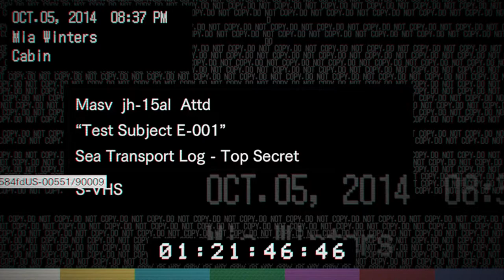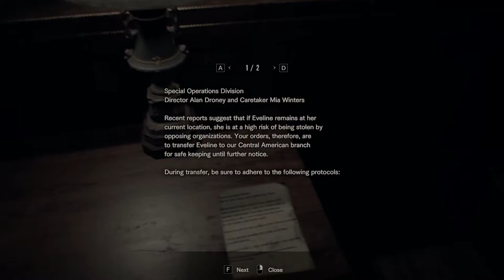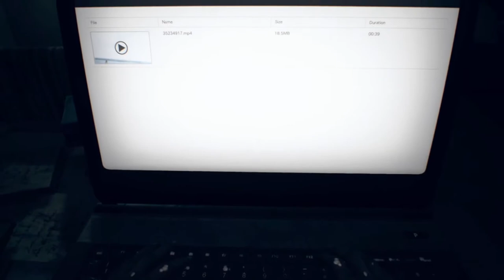HE BROUGHT HOME A GUN! | Resident Evil 7 (#7)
Welcome back to Resident Evil 7
I know Zombie Virus was apart of this video, and he is a good person
we just aren't friends anymore due to differences we have. it'll be better off.

This video was uploaded on the 17th and scheduled for the 18th of October.

-Social Media-